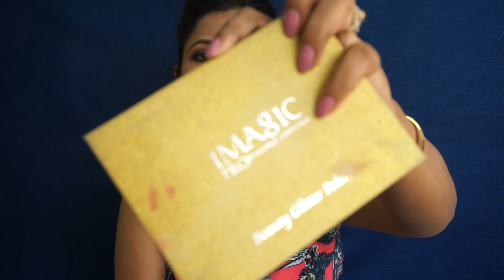मेरा Glitter Collection for Professional Makeup kit |YourBeautyRoom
Hi Friends,

Product Details

1- Faces Stackable Sparkle Glitter, 220, 14g - INR 1399

2- IMAGIC 12 Colors Professional Women Eye Shadow Palette Beauty Makeup Pallete Tool Glitters Eyeshadow Natural Long Lasting B1 -  INR 899

3- Glamoras Imagic Professional 12 Pieces Colour Makeup Eyeshadow Palette Eye Shadow/Brush Bright Rainbow Pearl Glitters Diamond Cosmetics: B1 - INR 1070

4- C2P GLITTER GLUE - INR 441

5- PAC Sparkly Distraction Glitter Primer - INR 517

6- Collection House Hilary Rhoda Glitter Eyeliner Pen - INR  240

7- TS COSMETICS INSTAGRAM PAGE

9- Miss Claire Pearl Eyeliner, 08 Gold, - INR 159

10- Popfeel 12 Colors Glitter Eyeshadow Powder Waterproof Loose Shimmer Eyeshadow Pigment Powder 3D Nude Metallic Eyeshadow Powder : 12 -- INR 1440

11- Coloressence Shimmer Highlighter SS-2 Golden - INR 382

MuuuuuaaaaahhhhhhA

that i love using.These are Purely my thoughts & opinions.
And all these products are purchased by myself with my own
provided on this channel is for general purpose only and
should NOT be considered as Proffesional advice.Everything you see
on this video is created by the owner of the channel(Me).please
do not use any photos or content without first asking permission at
You will be reported immediately.